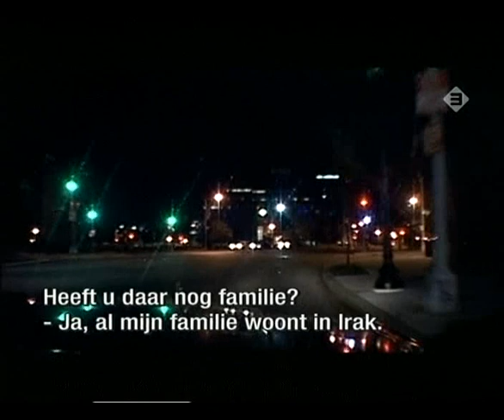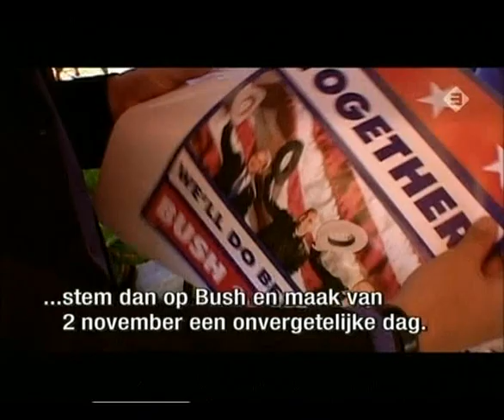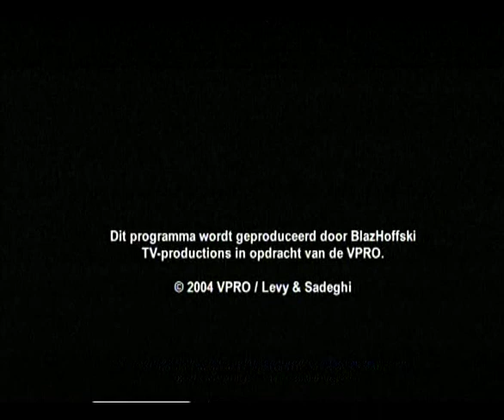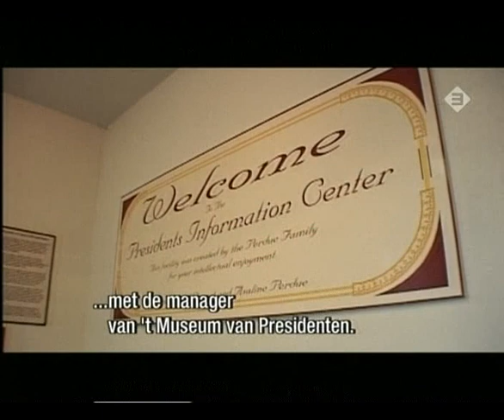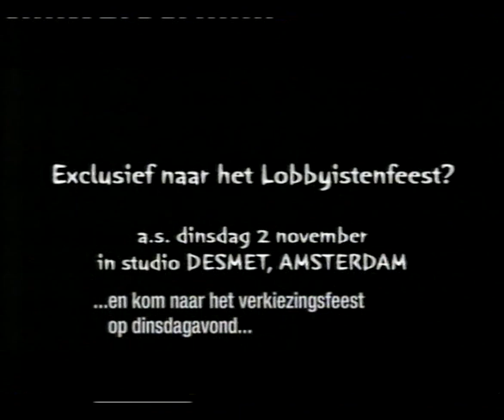Levy & Sadeghy -- De Lobbyisten (The Lobbyists); Conclusion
Final two episodes of the Dutch VPRO TV network's 2004 American election satirical documentary series 'de Lobbyisten' (The Lobbyists), produced by Levy & Sadeghi. Voice-over by George Michael Duli.

Laatste twee afleveringen van de VPRO 2004 Amerikaanse verkiezingen satirische documentaire serie de Lobbyisten, geproduceerd door Levy & Sadeghi. Voice-over door George Michael Duli.